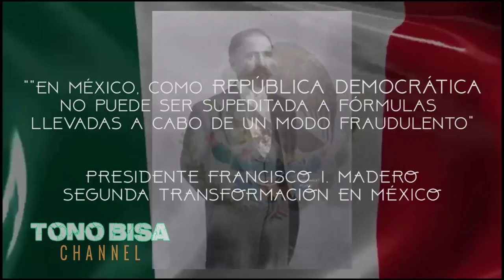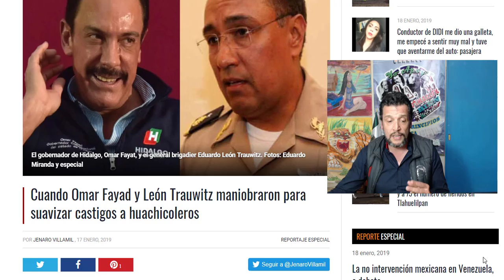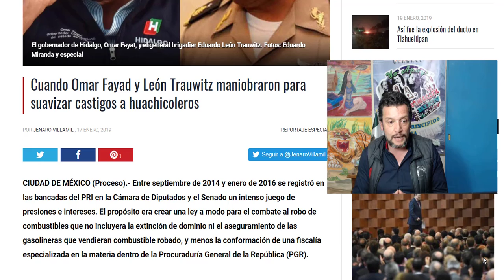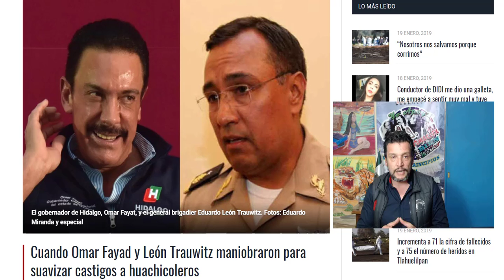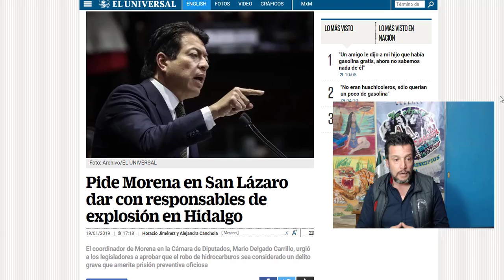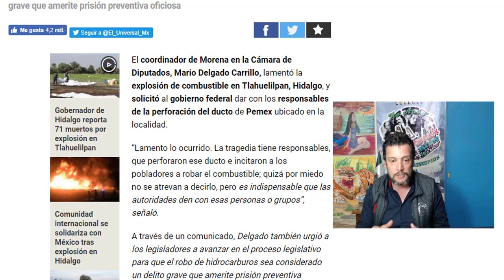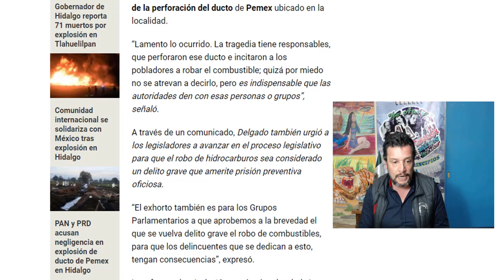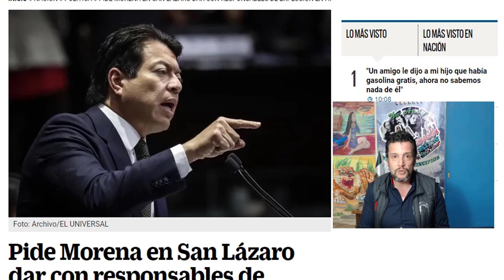FAYAD: Intentó bloquear Leyes contra Huachicol -- LEGISLADORES: "Que se encuentren a los CULPABLES"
En este orden de acontecimientos, surge una investigación seria periodística donde descubrieron que Omar Fayad actual gobernador (PRI) en Hidalgo, intentó bloquear no hace mucho tiempo las Leyes contra el Huachicol--- Nuestros Legisladores de MORENA, en la voz del Coordinador Mario Delgado exigen que se encuentren a las cabezas que mal influenciaron a toda esa gente en  Tlahuelilpan, Hidalgo y que se tradujo en esa tragedia.